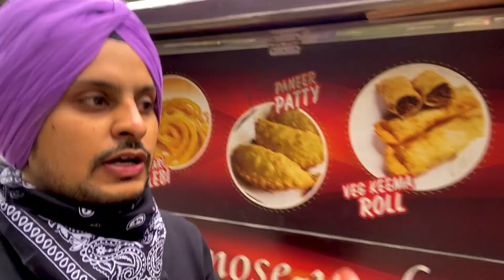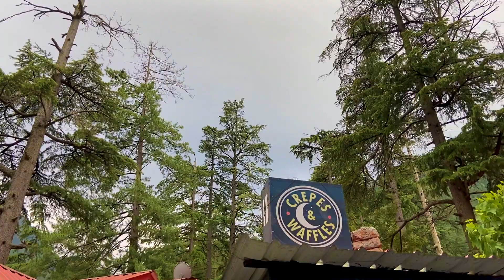Manali | Kasol | Atal Tunnel |SPITI VALLEY | Road trip 2021 EDITION | Bullet 350 😍 vlog ep.01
Manali Kasol  Atal Tunnel SPITI VALLEY Road trip 2021 EDITION | Bullet  350 vlog 😍  ep.01 AFTER LOCKDOWN

Trip abhi khatam nahi hua , ABHI bahut kuch dekhne ko hai himachal mein
To iss vlog ko dekhne ke liye shukriye
Milenge agle Vlog mein